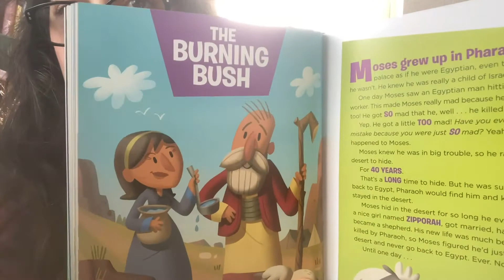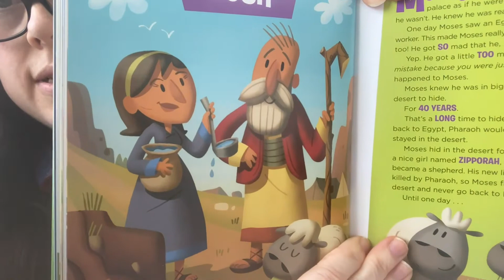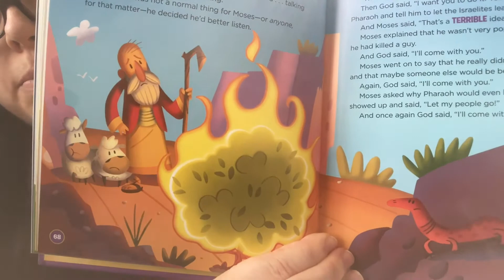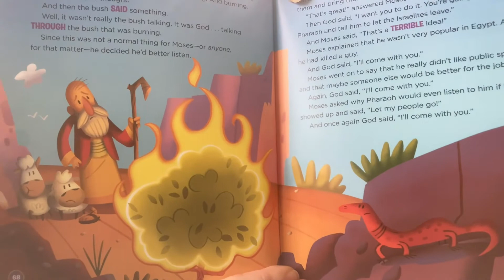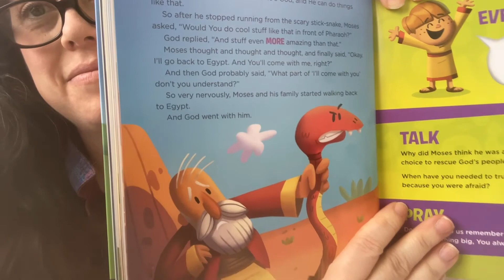Moses and the Burning Bush - FDK Pre-K Story of the Week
Today's story, told by Ms Katrina, is from the Laugh and Grow Bible.